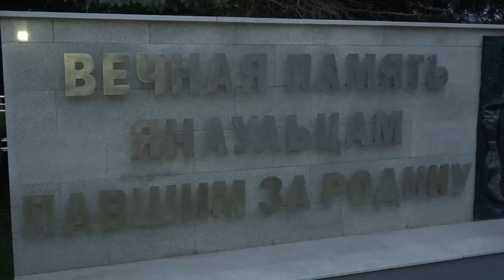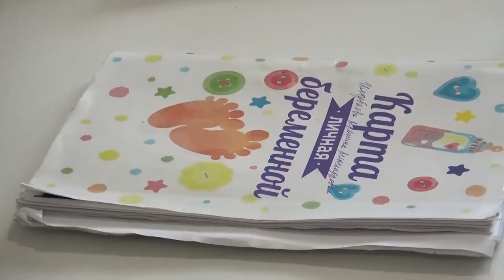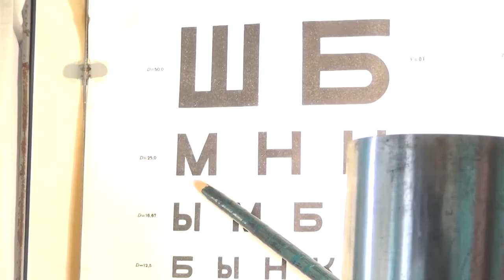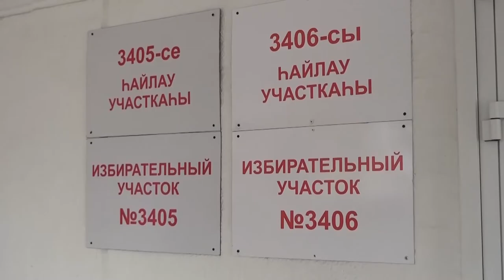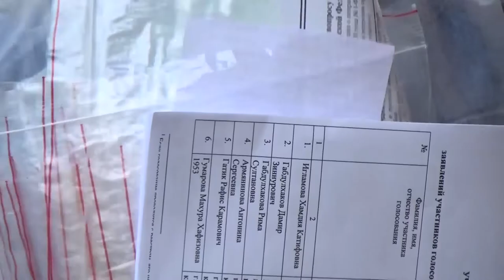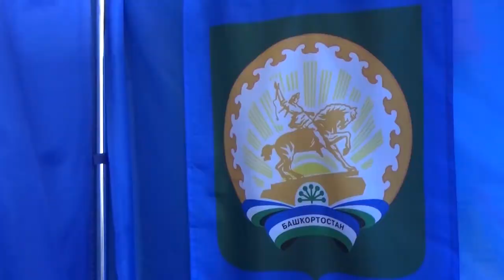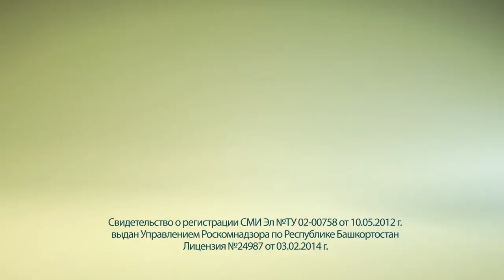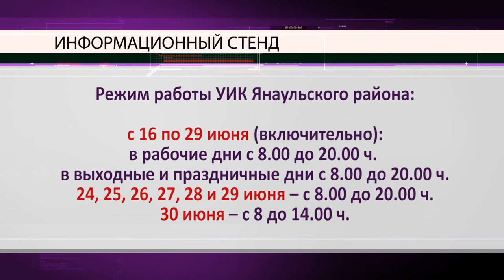Итоги недели от 28 июня 2020 г.Янаул